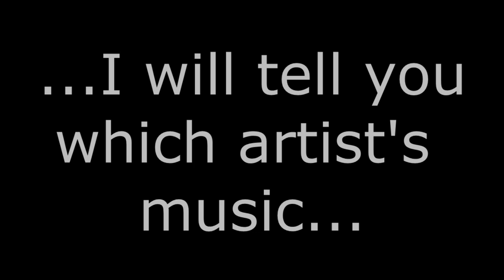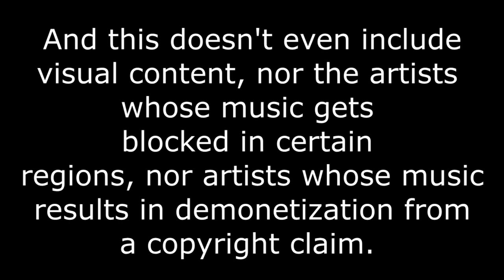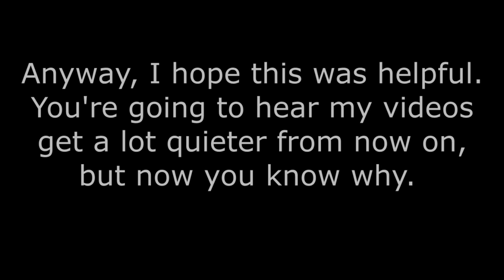Which Artists Songs Will Result in Worldwide Copyright Block, and Other Rants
List of artists is between 0:46 and 2:16. The rest is just rants. I'm sure there is more artists out there that will result in worldwide copyright blocks.

Again, trans formative and non-profit content is free use, and free use is why Youtube exists.

Expect another sequel if this keeps up. I already saw B.T. Express, Eddie Rabbitt, and Crystal Gayle will also result in mass blockage.

Song is "Man Down" - Kevin Macload. If you don't hear anything, that's another sign it's blocked.